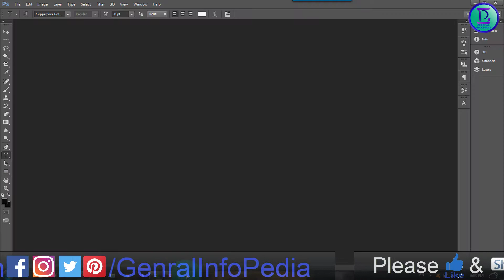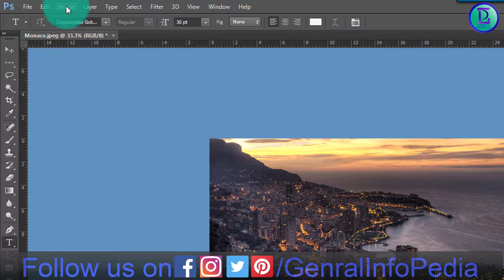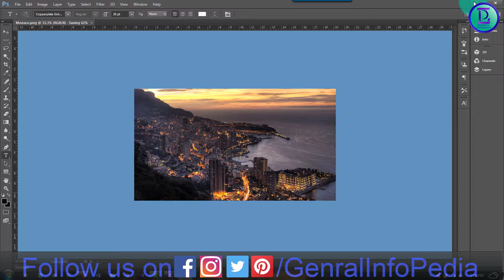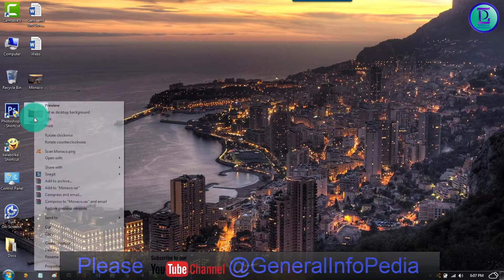Photoshop Tutorial: How to Resize an Image|How to resize an image in photoshop cs6|General InfoPedia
This video demonstrates how to change the size of a picture by resizing images to make them smaller or larger. I'll show you how to resize your artwork and images in Photoshop,

How to Remove Text from Image in Photoshop|General InfoPedia
How to Make a Transparent PNG image in Adobe Photoshop CS6|General InfoPedia
How to crop circle in Photoshop cc/How to crop circular image in Photoshop|General InfoPedia

-General InfoPedia

Photoshop Tutorial: How to Resize an Image|How to resize an image in photoshop cs6|General InfoPedia, How to resize an image in photoshop cs6, How to resize an image in photoshop cs5, Image resize, Photoshop, Resize, Editing, Adobe, cs4, cs5, cs6, image, Photoshop Tutorial: How to Resize an Image, Graphic, Design, Tutorial, Tutorials, Graphics, Effects, photos, How To Resize A Layer In Photoshop - Photoshop Tutorial, resize layer, resize layer in photoshop, photoshop resize layer, resize layer photoshop, photoshop how to resize layer, layer resize, resize a layer in photoshop, how to scale an individual layer, beginner photoshop tutorial, how to resize a single layer, adobe photoshop resize a layer, How To Reduce Image Size without Losing Image Quality in Photoshop, How to RESIZE an Image in Photoshop  How to Crop, resize image photoshop, photoshop scale image, how to resize an image in photoshop, photoshop resize image, how to resize image in photoshop, photoshop how to resize image, resize photo in photoshop, resize image in photoshop, how to resize an image in photoshop cc, how to change the size of a picture in photoshop, how to change size of picture in photoshop, how to resize an image in photoshop cs6, how to crop a picture in photoshop, how to crop in photoshop, image resizing, crop, How To Resize Images In Photoshop Without Losing Quality,